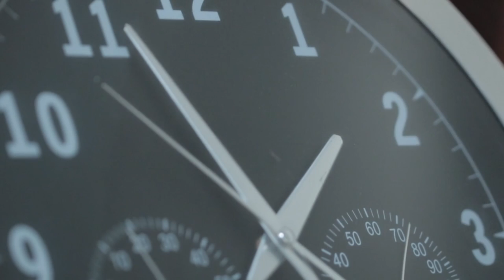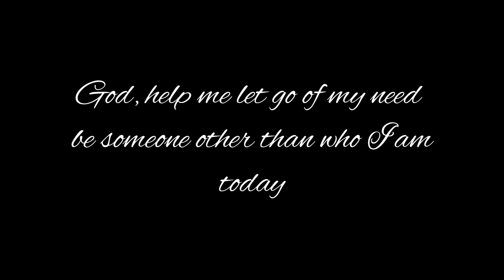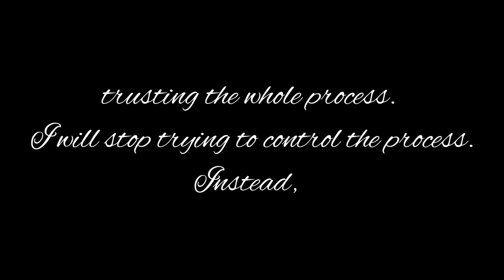valuing this moment by Melody Beattie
This excerpt from the book, "The Language of Letting Go" was ready by Michelle Rainbow.  May you find the words inspiring, though provoking and  timely.
For more information on The Healing Rainbow follow us at

Lori The Warrior on TikTok